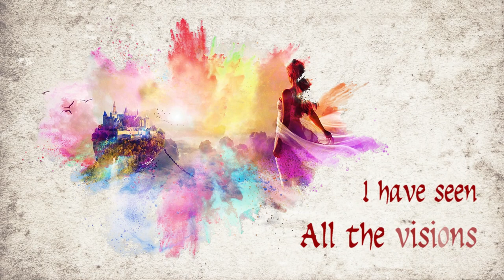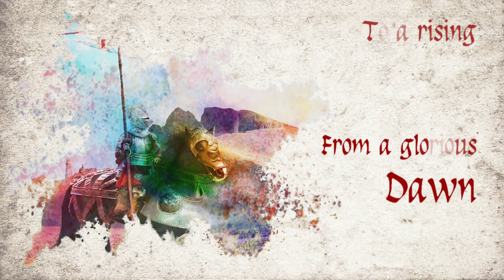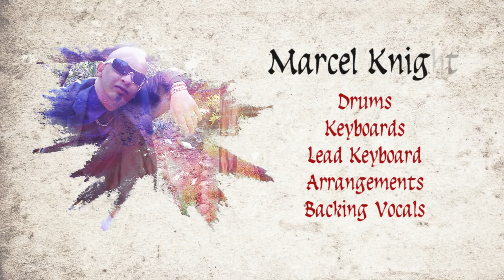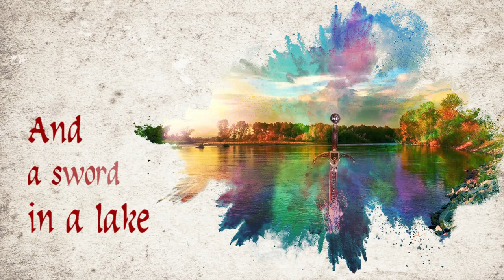ANCIENT KNIGHTS - Prophecy of the Magic Kingdom (feat. Elisa C. Martin) - (OFFICIAL LYRIC VIDEO)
Third single taken from the full-lenght "Camelot" a Diamonds Prod. release.

"Prophecy of the Magic Kingdom" with Elisa C. Martin on lead vocals.

Music and lyrics by Andrea Atzori
Arrangements by Marcello "Marcel Knight" Atzori

Guest musicians:
Tobias Jensen (rhythm guitars)
Pier Gonella (lead guitars and bass)
Andres M. Nunez (lead guitars)

Marcello "Marcel Knight" Atzori (Drums, drumming and keyboards)

Choirs and backing vocals:
Elisa C. Martin
Eleonora "The Drake" Atzori
Matt Siddi
Marcello "Marcel Knight" Atzori
Andrea Atzori

Sound engineer, mix and mastering by Mattia Stancioiu
Elnor Studio - Magnago (MI)